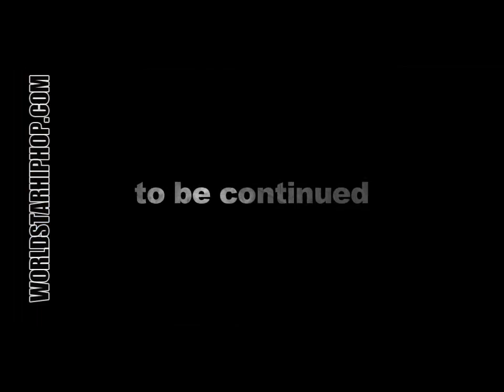Teairra Mari - Automatic Part I